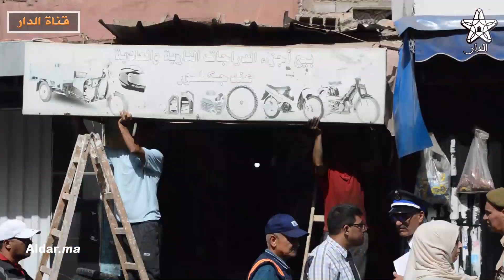تيكيوين.. السلطات المحلية بأكادير تشن حملة جديدة ضد محتلي الملك العمومي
موقع الكتروني إخباري مغربي شامل
متوج بالجائزة الوطنية الكبرى للصحافة لسنة 2018